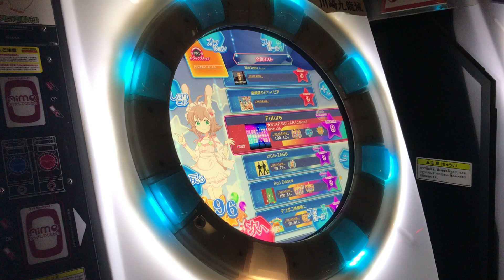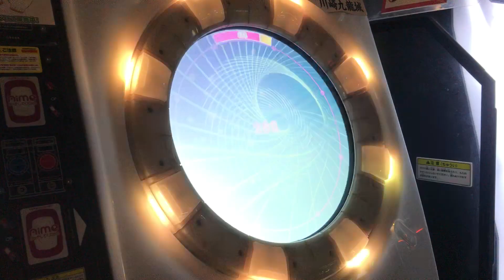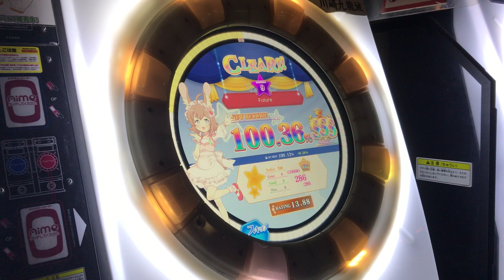【直撮りmaimai】 [片腕] Future MASTER AP (Player:Anthoney)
Player:Anthoney (twitter→@DJ_CELICA)

序盤のイーチ連と肘ホールドからのスライドが難所！